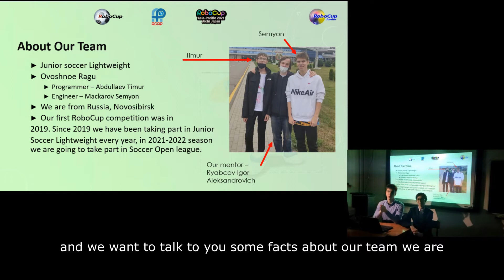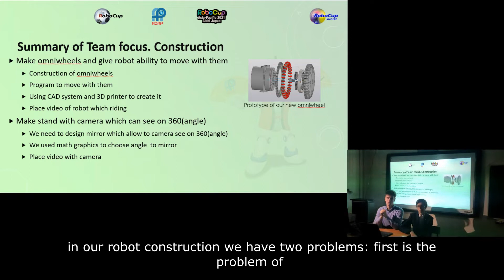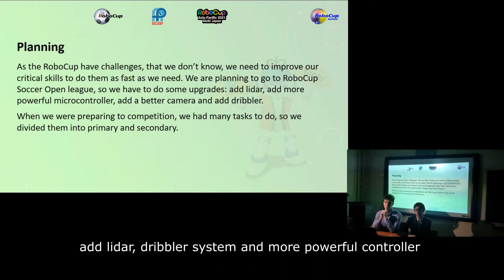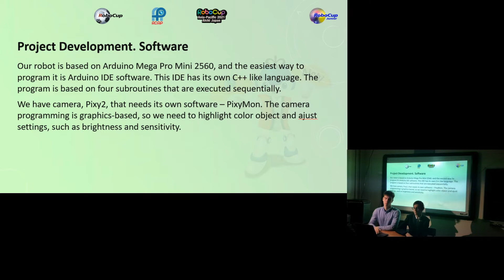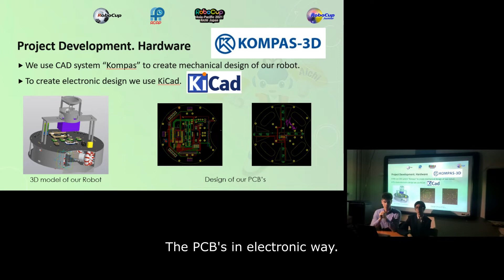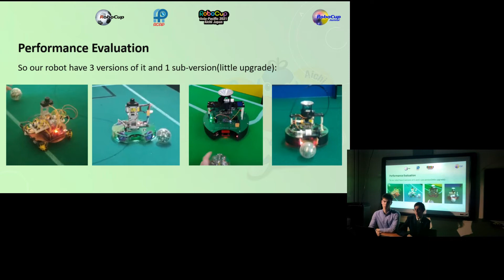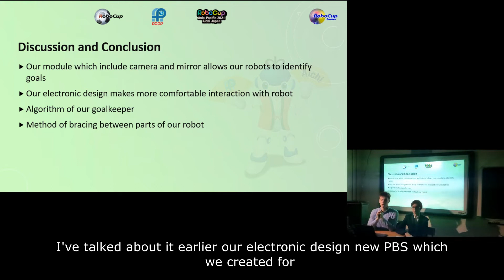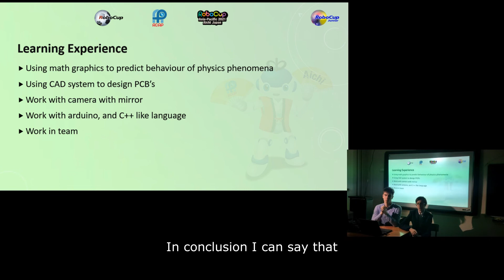R21.8.1 – Team: Ovoshnoe RAGU (RU) – Finalist Presentation – RCJ Soccer LW, Primary - RCAP2021 Aichi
Category:       RCJ Soccer Lightweight, Primary
Team Name: Ovoshnoe RAGU
Region:           Russia

𝗣𝗲𝗼𝗽𝗹𝗲’𝘀 𝗖𝗵𝗼𝗶𝗰𝗲: in recognition of Sharing Video with 𝙈𝙤𝙨𝙩 𝙇𝙞𝙠𝙚𝙨
𝗘𝗱𝘂𝗰𝗮𝘁𝗶𝗼𝗻𝗮𝗹 𝗩𝗮𝗹𝘂𝗲: in recognition of Sharing Video with 𝙃𝙞𝙜𝙝𝙚𝙨𝙩 𝙒𝙖𝙩𝙘𝙝 𝙏𝙞𝙢𝙚
𝗖𝗼𝗺𝗺𝘂𝗻𝗶𝘁𝘆 𝗔𝘄𝗮𝗿𝗲𝗻𝗲𝘀𝘀: in recognition of Sharing Video with 𝙈𝙤𝙨𝙩 𝙎𝙝𝙖𝙧𝙚𝙨